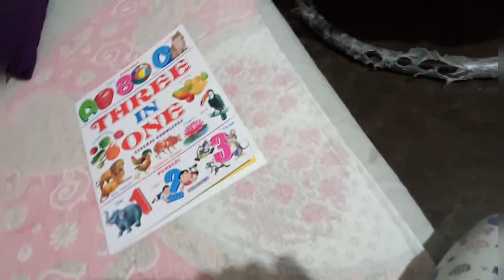kabhi kabhi ghar ki yaad aa jati h 😔 | banai tehri